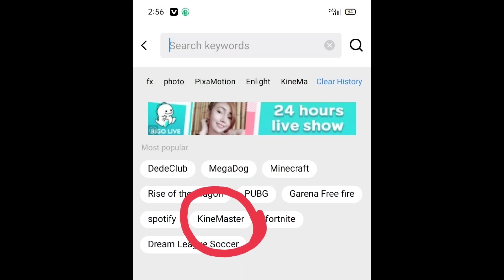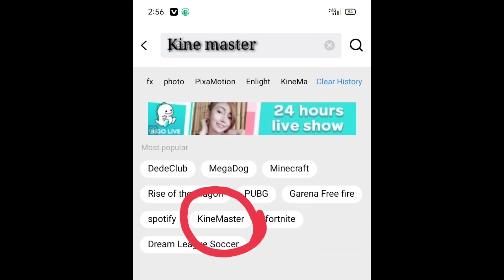paano tanggalin ang watermark gamit ang kinemaster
How to remove watermark using kinemaster